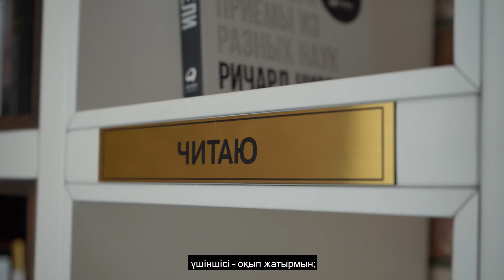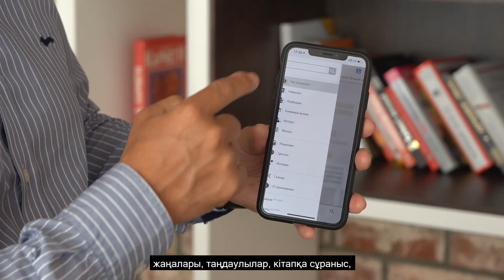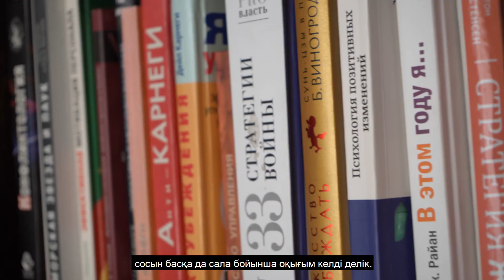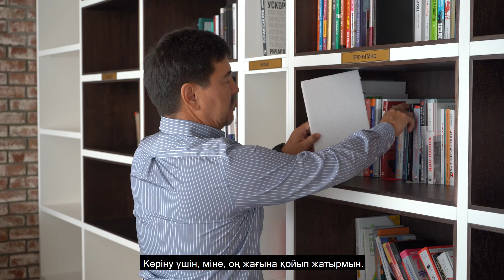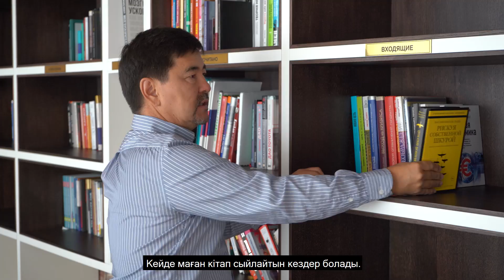Как читать по 80 книг в год? | Маргулан Сейсембай "Кайдзен"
_______ Новый выпуск «Lifehaқs» и КОНКУРС!

Достар,
каналымда «Lifehaқs» айдарының жаңа видеосы шықты. Онда кітапты қалай оқитынымды және маған жылына 80 кітап оқуға көмектесетін кайдзен технологиясын қолдану жолдарын көрсеттім. Бұл лайфхакты қолданып көруіңізге кеңес беремін.

Сонымен бірге, сіздерге арналған тамаша жаңалығым бар!
Оқырмандарым арасында сүйікті кітабым – Нассим Талебтің «Рискуя собственной шкурой» атты кітабын ойнатуды жөн көрдім. Ол туралы каналымда да айтқан болатынмын.
Ал шарттары мынадай:
1. Менің ютуб каналыма жазылу.
3. YouTube каналымдағы «Lifehaқs» айдарының соңғы ролигінің астына «Марғұланның кітабын алғым келеді» деп пікір қалдыру.

Жеңімпазды кездейсоқ сандар генераторының көмегімен анықтаймыз.

Қорытындысы 11/11/19  шығады.
Бәріңізге сәттілік тілеймін!

Друзья,
вышла новая рубрика Lifehaқs, где я рассказал про то, как я читаю книги и показал применение Кайдзен технологии в чтении книг, которая помогает мне прочитывать по 80 книг в год. Советую и вам попробовать этот лайфхак.
Ссылка как всегда в профиле.

Также, у меня для вас есть классная новость!

Какие условия:
3. Написать комментарий «хочу книгу от Маргулана» под последним роликом Lifehaқs на моем YouTube канале.

Победителя мы определим с помощью генератора случайных чисел.

Результаты будут 11/11/19
Всем удачи!